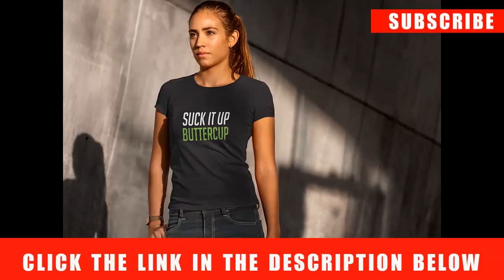Suck It Up Buttercup Tshirt | Teespring | Teespring T-shirt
toughen up buttercup meaning
buck up buttercup meaning
toughen up buttercup meme
toughen up buttercup megyn kelly
adopt a trump protester
bobby kaufmann
bobby kaufmann website
adopt a trump protester website
sweat dries blood clots bones heal t shirts
toughen up buttercup origin
buttercup powerpuff t shirt
simply southern squirre
buckle up buttercup shirt
simply southern buttercup